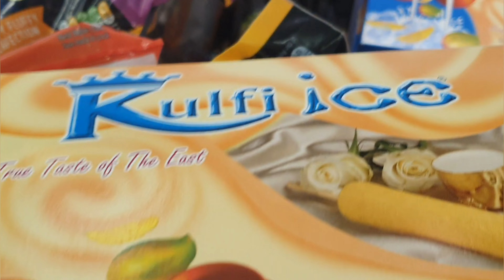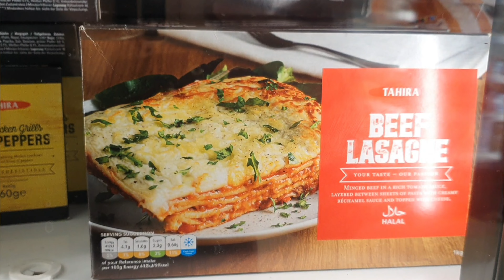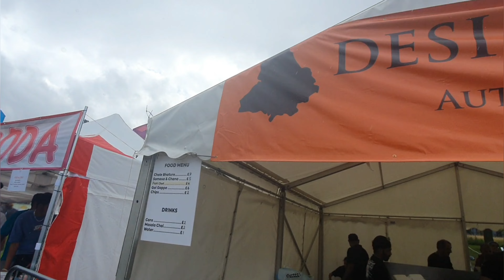Mela Birmingham 2023